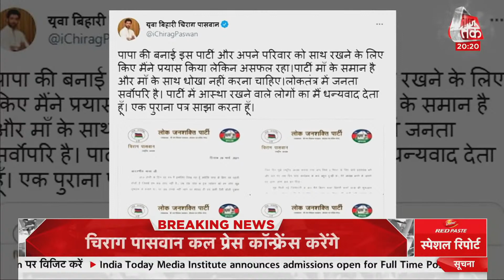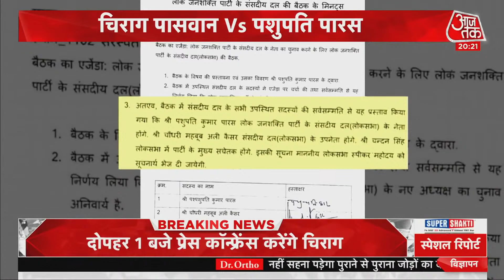फैमली ड्रामे में कालिख वाला चैप्टर, LJP में 2 गुटों में आर-पार की लड़ाई | 15 June 2021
Bihar Politics:  लोक जनशक्ति पार्टी (लोजपा) अब एलानिया दो हिस्‍सों में बंटती दिख रही है। इसी के साथ पार्टी पर कब्जे को लेकर पशुपति कुमार पारस और चिराग पासवान खेमे में लड़ाई तेज हो गई। लोजपा संसदीय दल के नये नेता पशुपति कुमार पारस ने मंगलवार को पार्टी की राष्ट्रीय कार्यकारिणी की आपात बैठक दिल्ली में अपने आवास पर बुलायी और चिराग पासवान को पार्टी के राष्ट्रीय अध्यक्ष पद से भी हटा दिया।